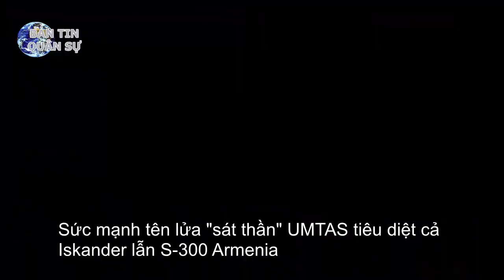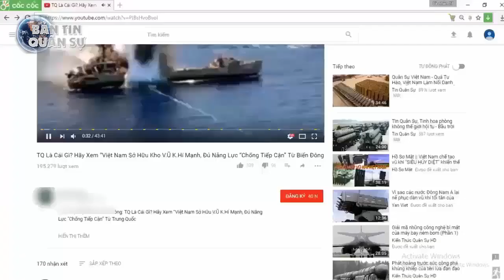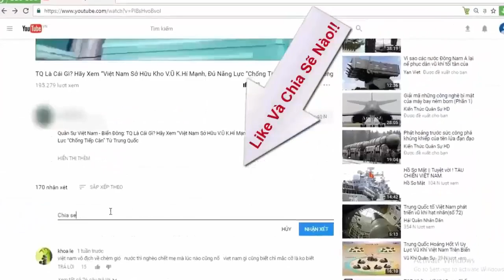Sức mạnh tên lửa "sát thần" UMTAS tiêu diệt cả Iskander lẫn S-300 Armenia - Tin Quân Sự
Tại cuộc xung đột ở Nagorno-Karabak, nhiều loại vũ khí hiện đại đã bị tiêu diệt, bao gồm cả hệ thống phòng không S-300, tên lửa đạn đạo Iskander, hệ thống pháo phản lực BM-30, xe tăng T-72... Loại vũ khí tạo nên sự hủy diệt này chính là tên lửa UMTAS trang bị trên UAV TB2.